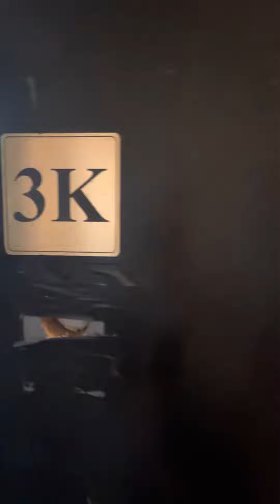137 w 137 3k, 2bed 1bath, elevator, laundry room